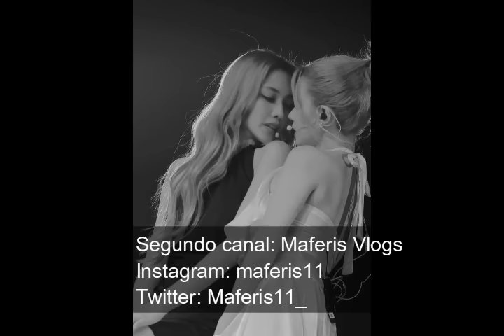Freen acompaña a rebecca a la mansion cavendish